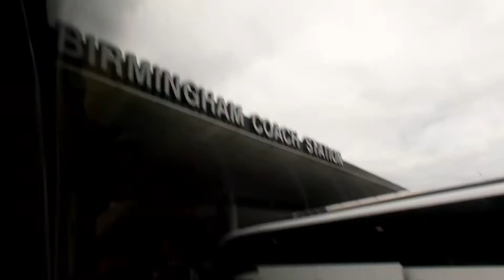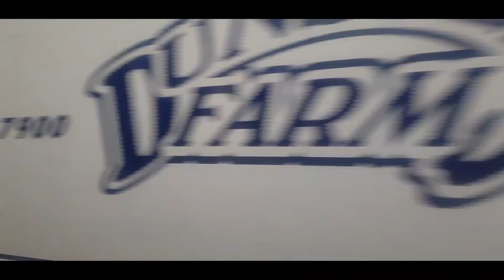VLOG: I GOT LOST IN MANCHESTER📍|IMPERFECTLYJANE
➡️ B I N G E W A T C H⬅️